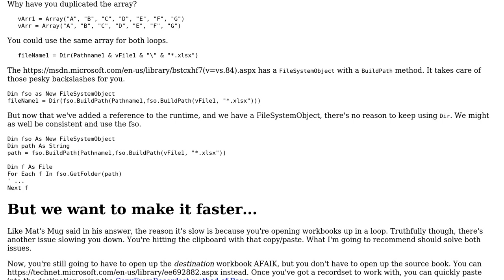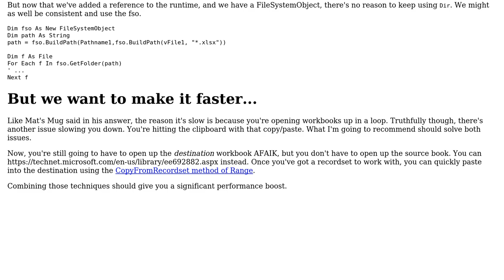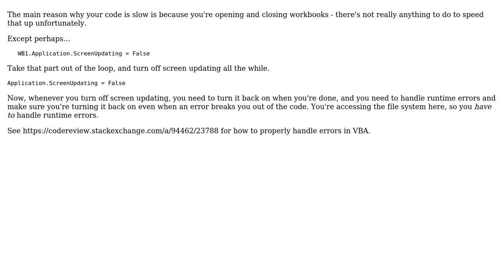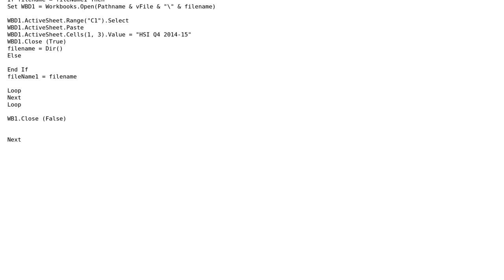Copying a range from one file to another (3 Solutions!!)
Copying a range from one file to another

With thanks & praise to God, and with thanks to the many people who have made this project possible! | Content (except music & images) licensed under CC BY-SA | Music | Images & others | With thanks to user RubberDuck user Mathieu Guindon user HarveyFrench user Abdul Shiyas and the Stack Exchange Network Trademarks are property of their respective owners. You are responsible for your own actions.